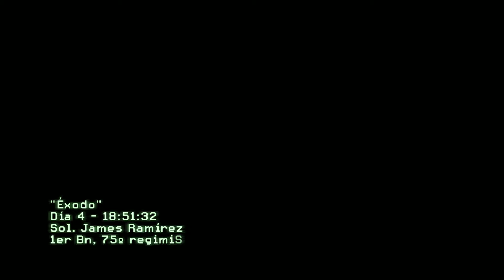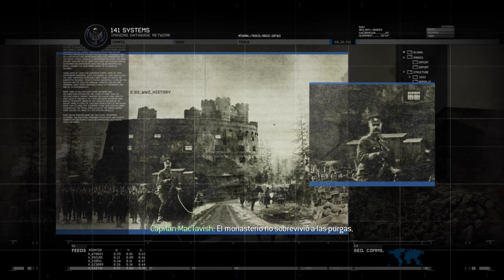CALL of DUTY: Modern Warfare 2 - Parte 2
Continuamos con este lets play del Call of Duty Modern Warfare 2 en donde han pasado 5 años despues de los eventos del primer MW y uno de los seguidores de Imran Zakhaev esta por perpetrar un plan que ponga el mundo en crisis una vez mas...

INFO
La historia comienza 5 años después de Modern Warfare. Imran Zakhaev, el antagonista de la primera parte, fue declarado héroe de la nueva Rusia y se le homenajeó con un monumento y poniendo su nombre al Aeropuerto Internacional de Moscú-Sheremétievo. Esta vez el jugador asumirá los personajes de Joseph Allen, un soldado de los Rangers en las primeras misiones, para luego dar lugar a James Ramírez y el sargento Gary Roach Sanderson de la Task Force 141.